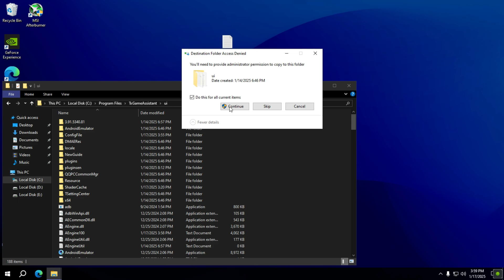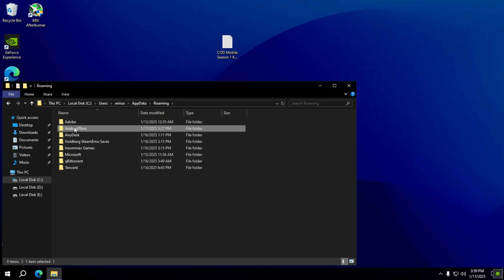Call Of Duty Mobile Season 1 Keymapping Fix In Gameloop/TGB | 100% Working | Latest Update | 2025